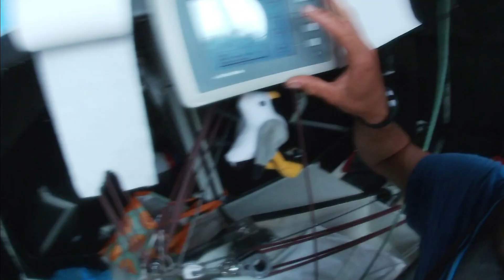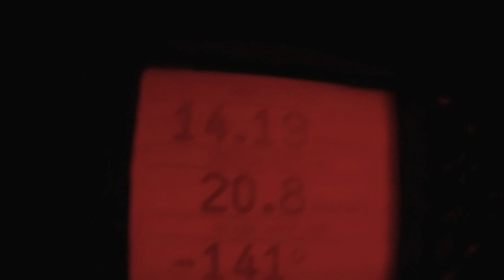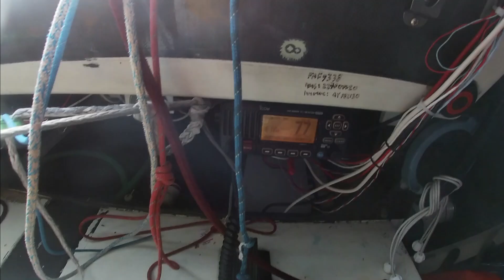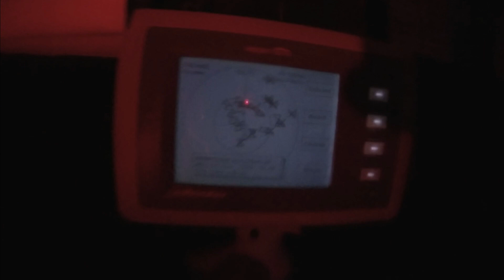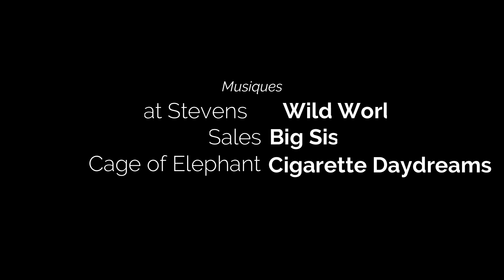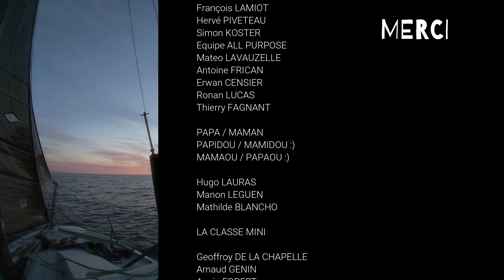ETAPE 2 // Les Sables - Les Açores --- EIGHT CUBE 888